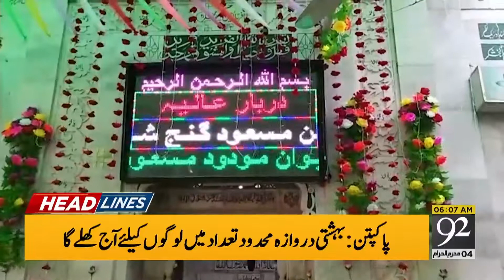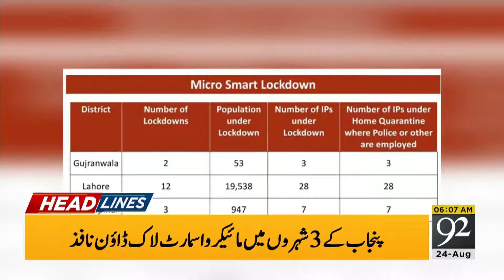Headlines | 9 PM | 23 August 2020 | 92News Canada